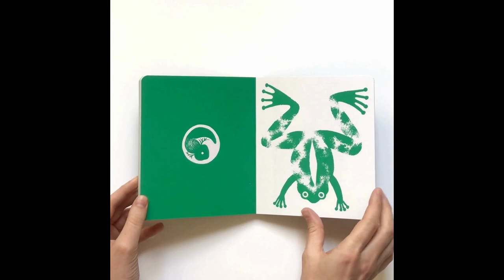ÉCLORE - Gaby Bazin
L’œuf devient un petit poussin, la chrysalide un beau papillon, le bourgeon une jolie fleur… Imagier pour les tout-petits, Eclore propose de découvrir l’évolution de 8 organismes vivants… d’où ils viennent et ce qu’ils deviennent. Avec de belles illustrations réalisées en sérigraphie et ici reproduites en pantone, GABY BAZIN nous offre un bel objet aux couleurs franches et contrastées pour faire entrer les nouveau-nés dans la lecture !